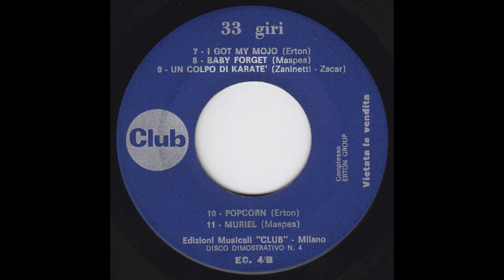Maspes - Baby Forget (45 Italian shake beat)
EC 4B - 8. Baby Forget (Maspes)
Complesso Basso -Valdambrini
Edizione Musicali Club - Milano EC - 4

60's 70's shake beat funk library